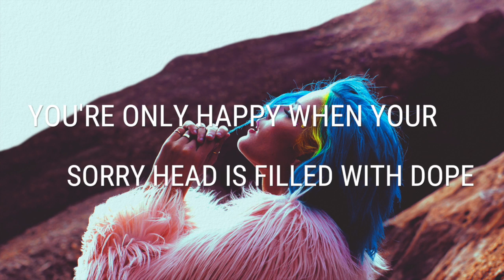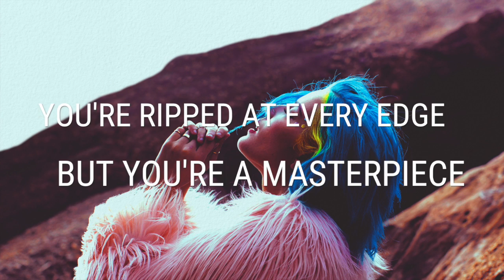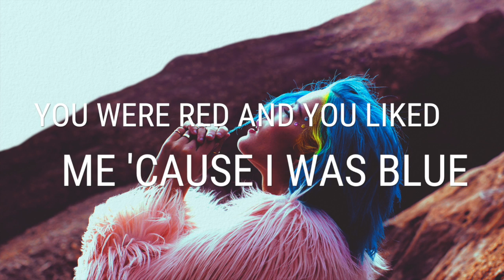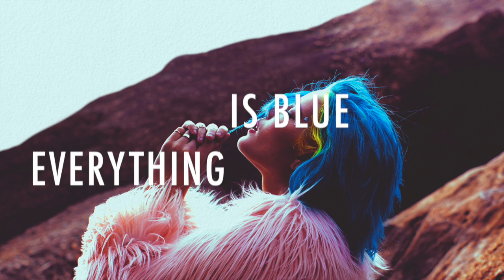Halsey - Colors Lyrics